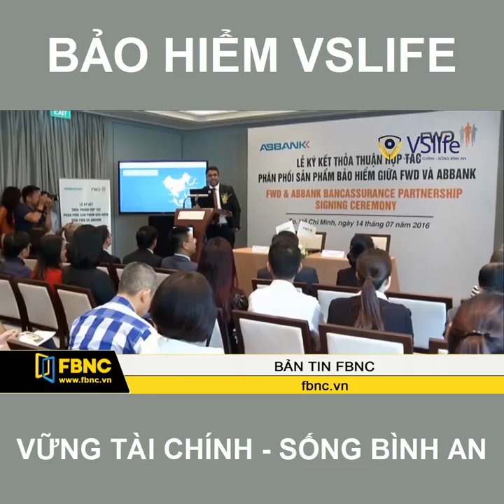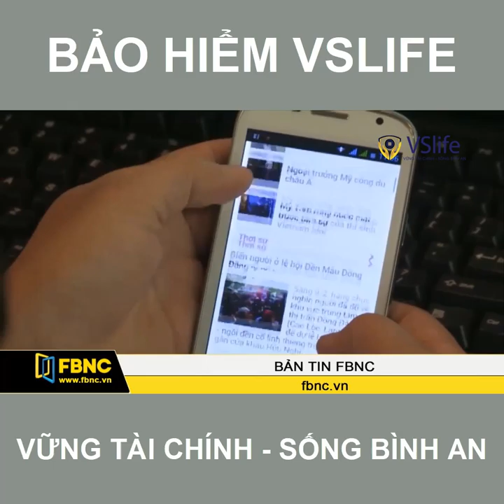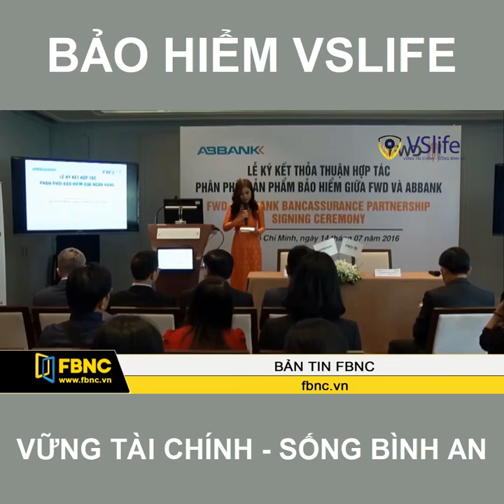Đâu là chìa khóa cho bảo hiểm nhân thọ